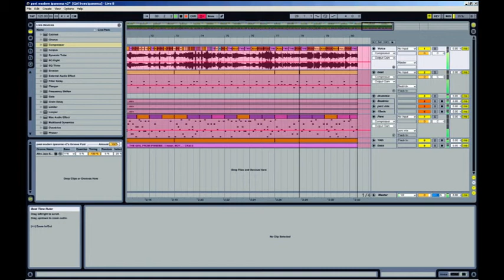Girl form ipanema auto-mashup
an experiment forging together a bunch of interpretations of this song